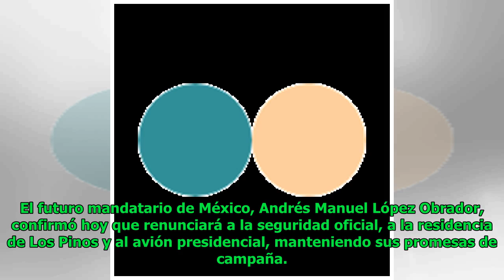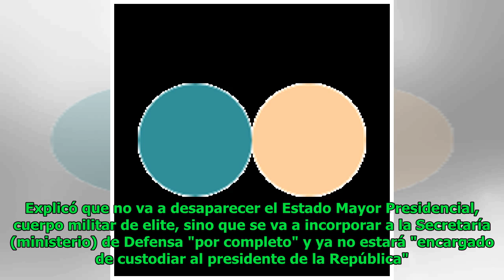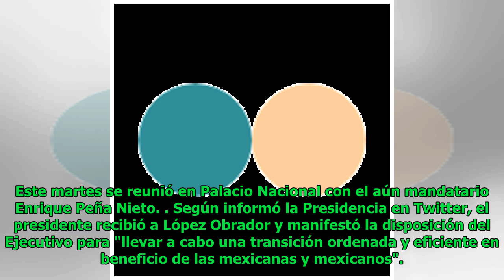López Obrador renuncia a la seguridad, a la residencia oficial y al avión